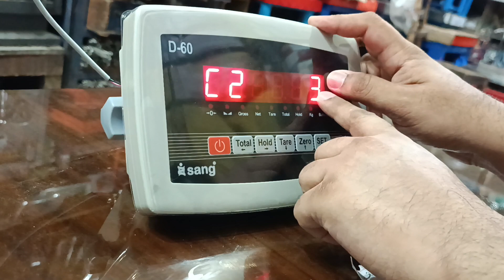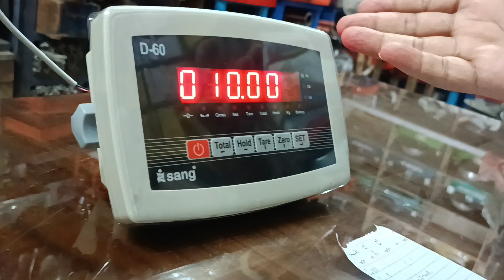D-60 Sang weighing indicator 50gram to 800kg re-calibration dp-3 setting |کنڈا سیٹنگ